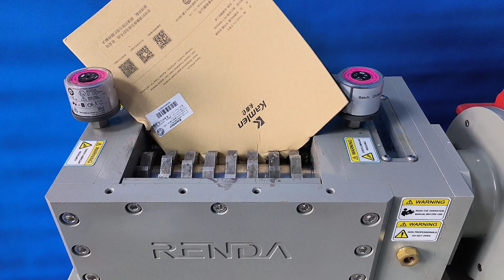mini Shredder with great power?